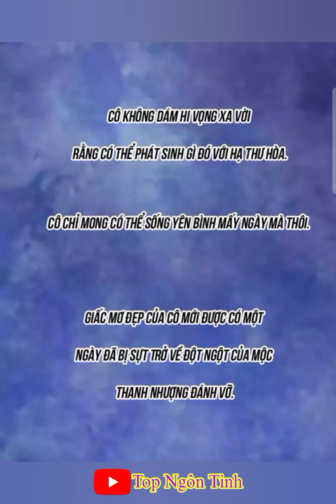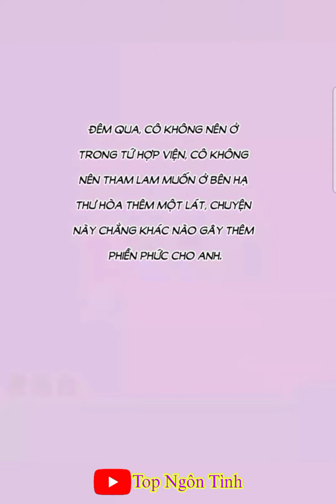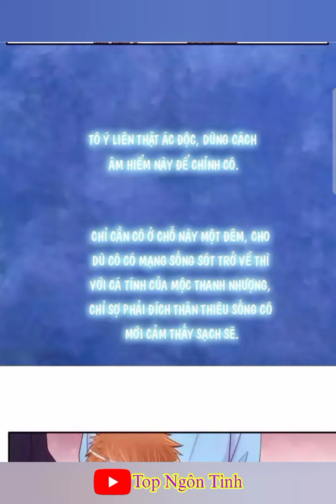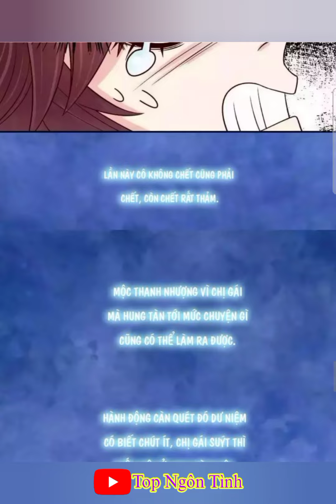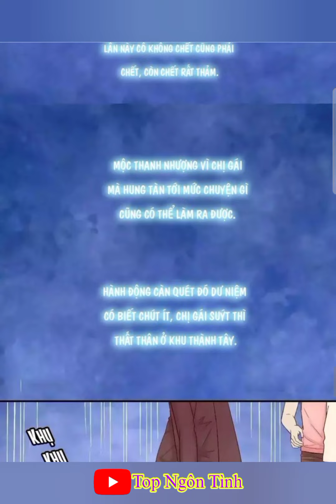Tập 5💥Phương pháp yêu đương với tổng tài//ngôn tình hay//thuyết minh truyện tranh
Kênh thuyết minh truyện tranh tổng hợp những bộ truyện đủ thể loại từ các trang Web mạng olink và các app truyện tranh.